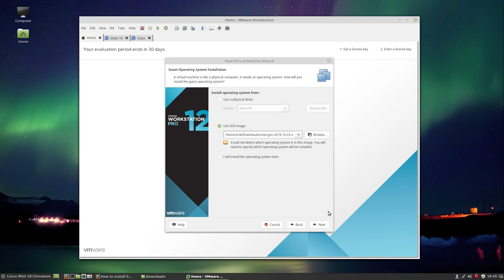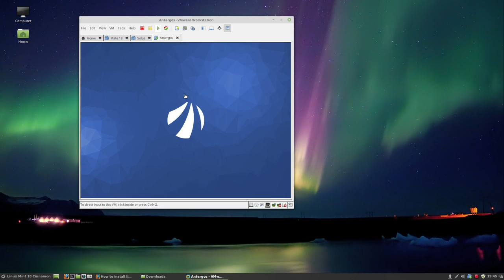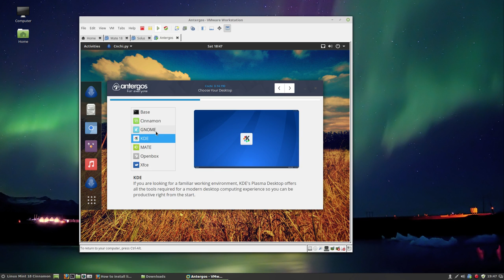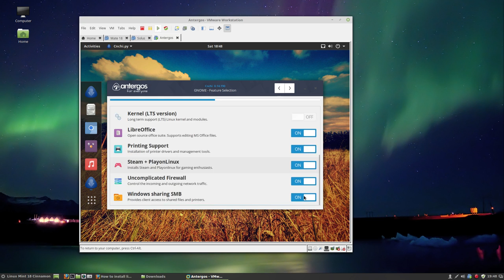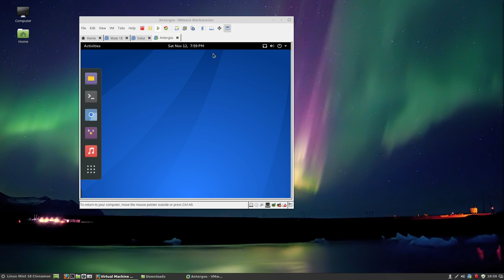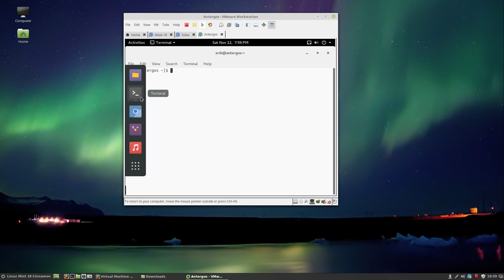Vmware Project : 10 installing Antergos on vmware workstation pro